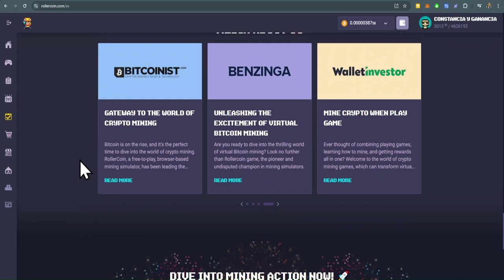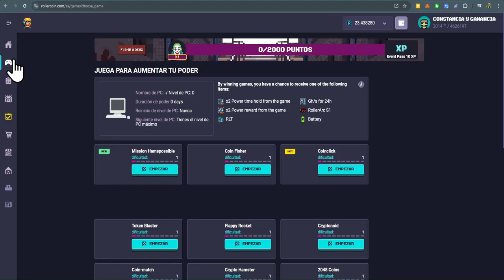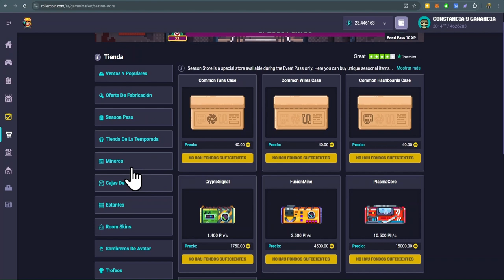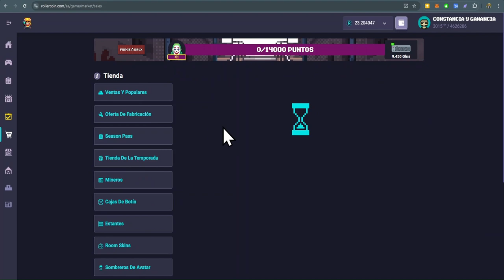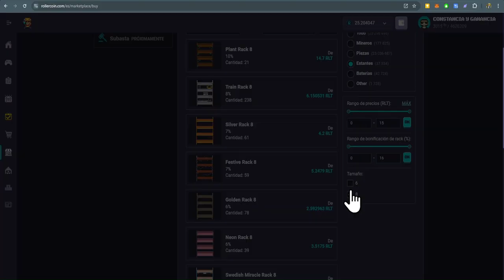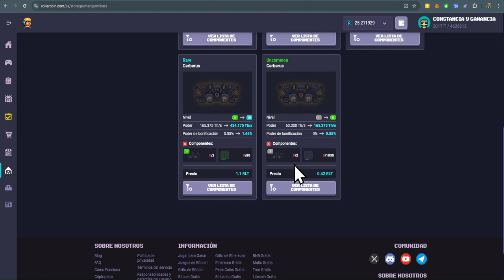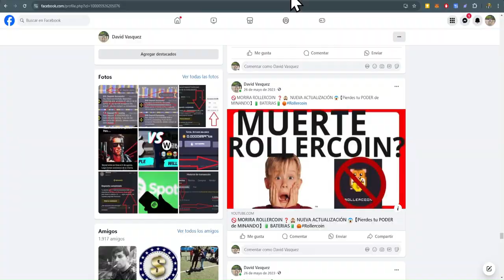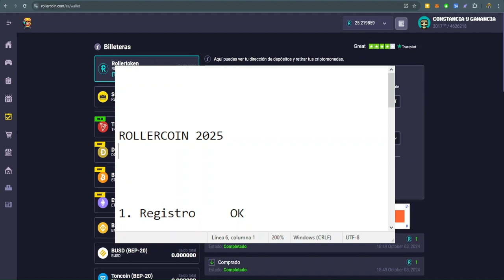✅ Rollercoin 😱 MEGA TUTORIAL 2025 🔥 🧠 NUEVAS ESTRATEGIAS 🚀【 GANAR BITCOIN GRATIS】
Contacto 📞